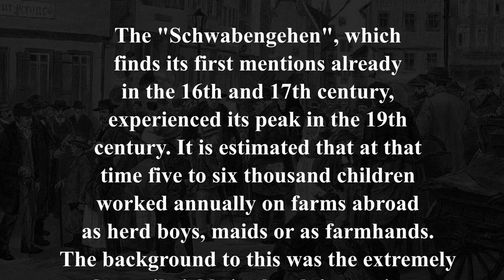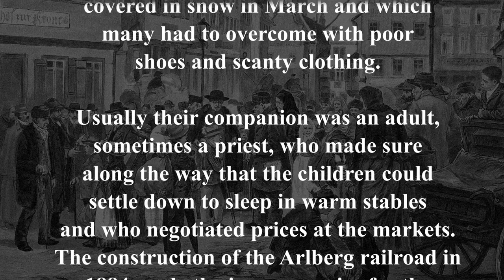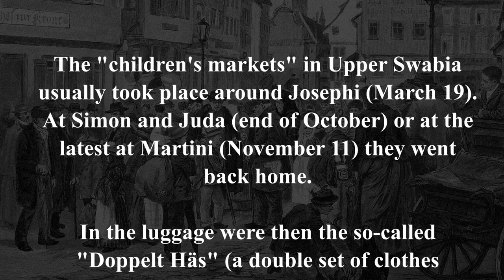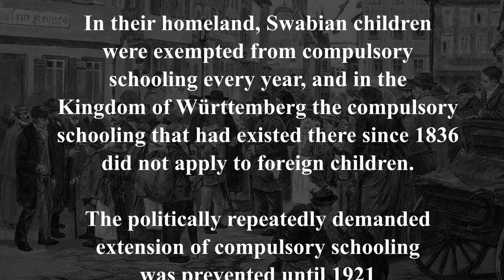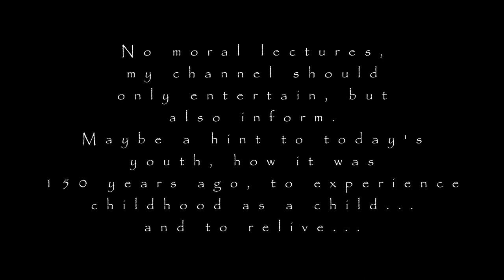"Swabian Children" | Schwabenkinder - Historical view of a childhood - music composed by frank mehl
My genres couldn't be more different. A genre that is hard to name. I call it Epic Romantic Historical for now. I like to mix different styles of music, as long as they halfway fit together. Feel free to visit me on my soundcloud page and discover much more.

If you use this track in your Youtube video or on any other platforms, please copy/paste this to your description:

Track: frank mehl - Swabian Children [Official]